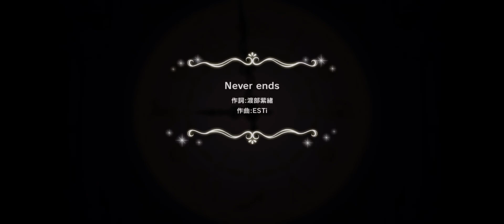【デレステ】Never ends (第9回シンデレラガール総選挙曲)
iPhone 12 Pro Maxの映像です。
北条加蓮さんをはじめ選挙曲に選出された皆さんとプロデューサーの皆様、おめでとうございました。